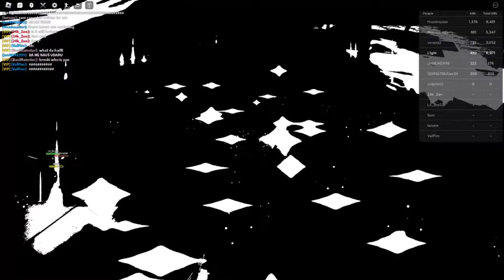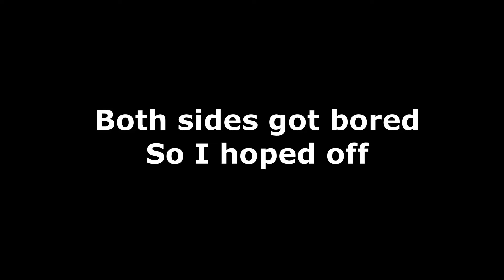Strongest battlegrounds Teamer Shenanigans